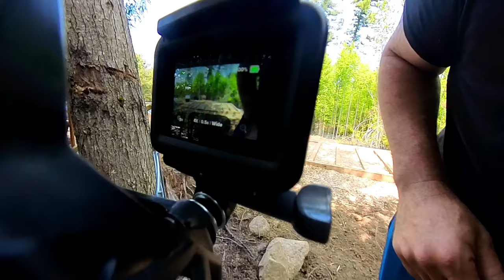Kevin Gets Electrocuted, Pig Scratchies, & Farrow Hut Framing Day 1 Setup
This was supposed to be an overview of setting up for video recording our Farrowing Hut build. It quickly spiraled into me getting zapped by the electric fence and then paying the pig scratchie tax.

Visit us at PreppenWolf.com! We offer standard and custom classes to help you being or expand your self reliance journey.